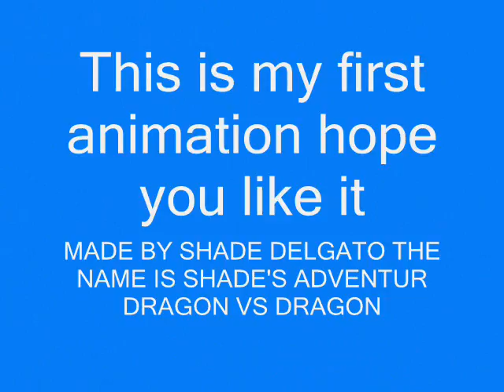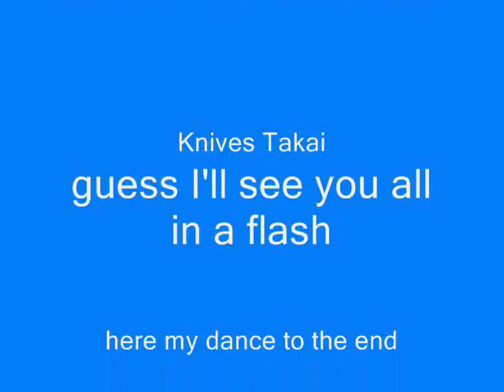shade's adventure devil inside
my first real vid